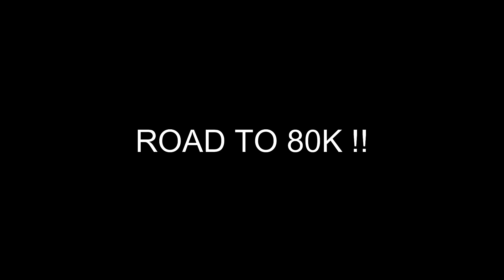CALLING ZOE “BAE” FOR 24 HOURS TO SEE HOW SHE’LL REACT!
CALLING JORDYN “BAE” FOR 24 HOURS TO SEE HOW SHE’LL REACT! 😱😍💕 *She Wants To..* | ImHundro